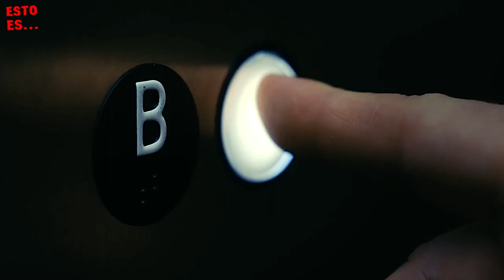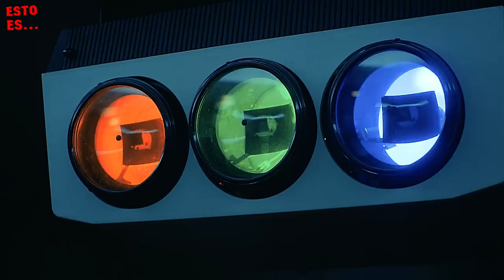AIR LA HISTORIA DETRÁS DEL LOGO: LA HISTORIA DE LOS TENIS JORDAN | RESUMEN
Aqui les dejo Resumen de la película Air La Historia detrás del logo por si aún no la has visto